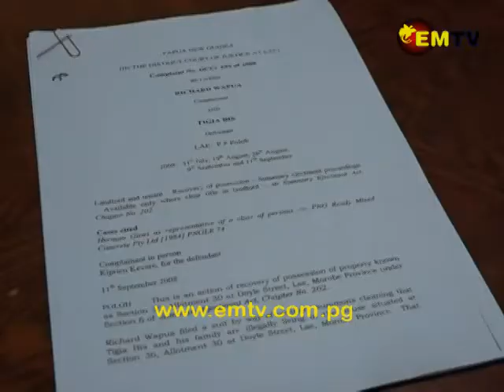Victims of NHC Eviction in Lae Fight 10-Year Battle, Engaging 9 Different Lawyers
An ongoing eviction case in Lae has highlighted how difficult it is to get legal help.

The Tigia family, who have been fighting for their home since 2008 have gone to 8 different lawyers to represent them in court, in a period of 9 years.

This year will be the 10th year fighting for the property, and they’ve now engaged a 9th lawyer.